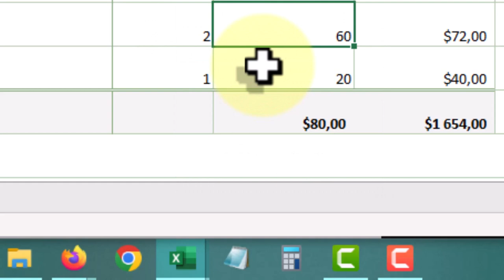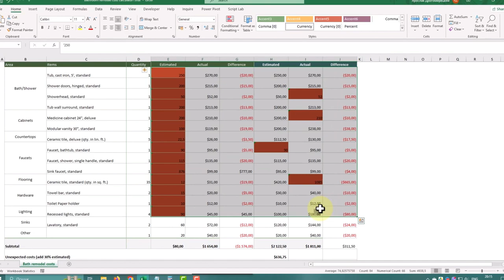How to Fix Numbers Stored as Text: Excel Guide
How to Fix Numbers Stored as Text Problem: MS Excel Step-by-Step Guide
Fixing numbers formatted as text typically involves converting them back into numerical format.
This can be done by selecting the range of cells containing the numbers formatted as text, then using Excel's built-in functions like VALUE() or NUMBERVALUE() to convert them into numeric values.

This is necessary because when numbers are formatted as text, Excel treats them as strings rather than numerical values. As a result, you can't perform mathematical operations on them, such as addition, subtraction, or multiplication. Converting them back into numerical format allows you to perform calculations and analysis accurately.

Additionally, numerical formatting enables Excel to recognize the values as numbers, which can be crucial for functions, charts, and formulas to work correctly. It ensures data integrity and facilitates better data manipulation and analysis within spreadsheets.